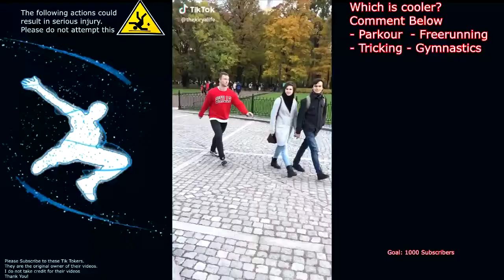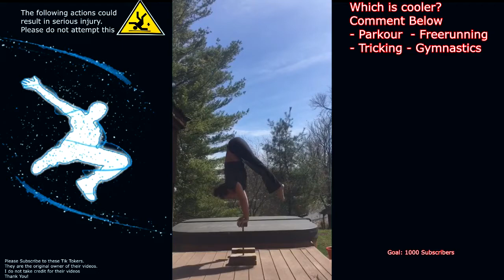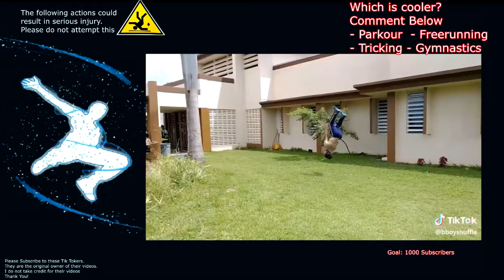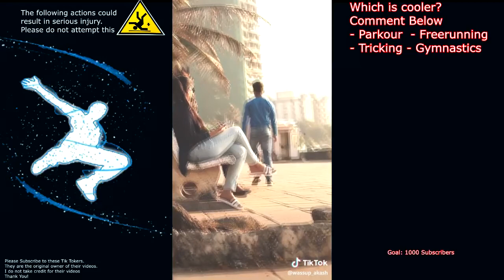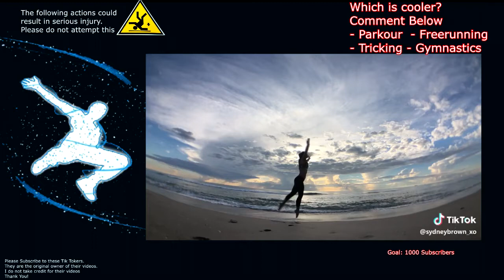Tik Tok/Musical.ly Compilation (Hardcore Parkour/Gymnastics/Freerunning/Tricking Stunt Mash Up)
If I get 25 subscribers (300 subscribers), 25 likes, and 10 comments I'll make Part 2!
Warning: Do not do these dangerous act without adult supervision or a professional. I am not liable for any injury that may happen.

What is Parkour?
Parkour is quickly becoming one of the stand-out movements of the 21st century, and yet for something growing so fast, many aspects of parkour remain a mystery to the every day city-dweller. But really, what is parkour?

Parkour can be defined as the practice of moving logically and creatively through a – typically – urban setting to get from a start point to an end point as quickly as possible. This involves physically overcoming barriers on any given route, creating inventive but practical ways in which from get from A to B as efficiently as possible.

What is Freerunning?
It is the flashy side of parkour. It’s similar to parkour, but with added flips and style. It’s more of an art of movement to express your creativity with your environment.

What is Tricking?
Martial Arts Tricking, known simply as Tricking, is a sport and art form which combines kicks, acrobatic flips, and various elements from practices like breakdancing, capoeira, etc. The goal is to create an aesthetic display using different combinations of tricks, and push the limits of one’s own creativity and strength.

Practitioners of the sport are known as trickers, and come from various backgrounds, often relating to martial arts. More commonly, however, people are finding out about tricking through the internet, and getting involved without any martial arts or related experience. These used to be referred to as “backyard trickers”, but these are becoming the norm as the internet has made tricking far more accessible than it was in the past.

What is Gymnastics?
The formal definition of gymnastics, according to Oxford Dictionaries, is "Exercises developing or displaying physical agility and coordination. The modern sport of gymnastics typically involves exercises on uneven bars, balance beam, floor, and vaulting horse for women, and horizontal and parallel bars, rings, floor, and pommel horse for men."

Gymnastics is a sport in which athletes called gymnasts perform acrobatic feats – leaps, flips, turns, handstands and more – on a piece of apparatus such as a balance beam, or with a piece of apparatus like a rope or ribbon.

Arabic
الباركور الجمباز حيلة freerunning tricking المتشددين parkour

Romanian
parcare gimnastica cascadorie freerunning păcăleală hardcore parkour

French
parkour gymnastique acrobatique freerunning tromper hardcore parkour

Spanish
parkour gimnástico truco freerunning engañar hardcore parkour

Finnish
parkour voimistelu stunt freerunning tricking hardcore parkour

Portuguese
parkour ginástico stunt freerunning enganando parkour hardcore

Icelandic
Parkour gymnastics stunt freerunning bragð Hardcore Parkour